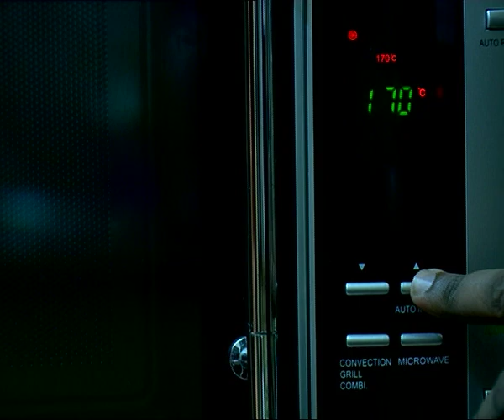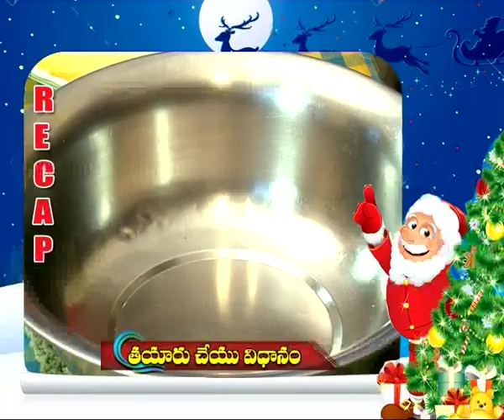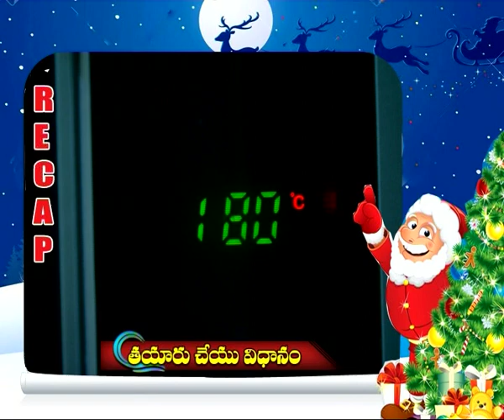రుచి | క్రిస్టమస్ కేక్ || Ruchi | X-Mas cake